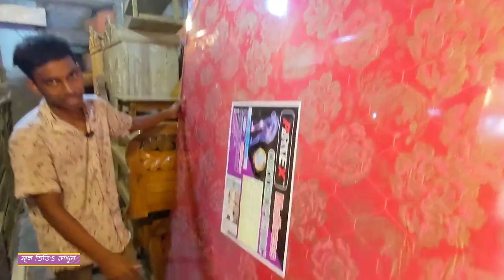৩৫০০-৪ হাজারে জনপ্রিয় ফার্নিচার/খাটের ডিজাইন ও দাম/hosen furniture mart/furniture price in bd 2023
৩৫০০-৪ হাজারে জনপ্রিয় ফার্নিচার/খাটের ডিজাইন ও দাম/hosen furniture mart/furniture price in Bangladesh

Hosen furniture mart এখানে আপনার ঘড় সাজানোর জন্য সব ধরনের ফার্নিচার কালেকশন পাবেন মাত্র ৪,০০০ শুকনা কাঠের ফার্নিচার ৫০০ থেকে ১০০০ টাকা ডিসকাউন্ট খাটের ডিজাইন ও দাম

দোকানের ঠিকানা::::
HOSEN FURNITURE MART
ঢাকা লালবাগ সেকশন বেরিবাঁধ
অর্ডার করতে যোগাযোগ করুন
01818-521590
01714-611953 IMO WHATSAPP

যেকোনো পণ্য ক্রয় করার পূর্বে ভালোভাবে যাচাই-বাছাই করে নিবেন আর্থিক লেনদেন সতর্ক থাকবেন আমরা আপনাদেরকে বেসিক ধারনা দেয়ার চেষ্টা করি ধন্যবাদ

         বিজ্ঞাপন ভিডিও
  প্রচার করাতে যােগাযােগ করুন
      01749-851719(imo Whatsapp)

 Section new furniture market মাত্র ২৫০০ টাকা থেকে শুরু করে ১৬০০০ টাকার খাট ওয়ারড্রব ৪৫০০  পাওয়া যায় kather furniture price in Bangladesh,কমদামে খাট,কমদামে ফার্নিচার,khaja furniture,khat,furniture wholesale market,furniture wholesale market SAHRIYAR FURNITURE MART dhaka,segunbagicha furniture,segunbagicha old furniture market,পুরাতন ফার্নিচার ক্রয় বিক্রয়,কমদামে ভালো ফার্নিচার,puraton furniture,ফার্নিচার,খাটের দাম,কোথায় কমদামে ফার্নিচার পাওয়া যায়,পুরাতন ফার্নিচার,ফার্নিচার পাইকারী মার্কেট,কম দামে ভালো খাট,new design bed, শাহরিয়ার ফার্নিচার মার্ট bedroom package,নুরনবী ফার্নিচার,new furniture,new khat price,সেকশন নতুন ফার্নিচার মার্কেট ঢাকা

sofa set
চাঁদপুর ফার্নিচার
sofa
সোফার ডিজাইন
sofa design
sofa set price in bangladesh
সোফা
ফার্নিচার